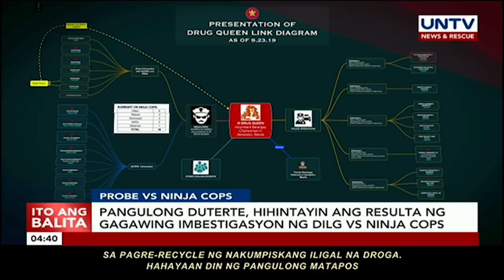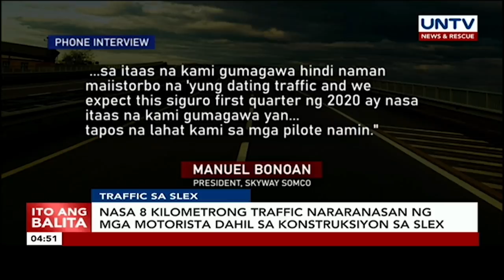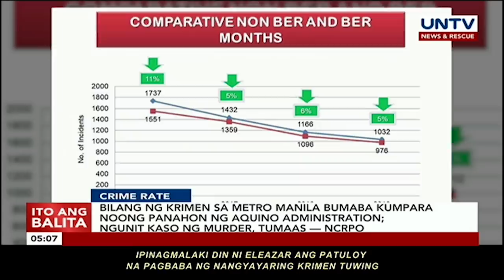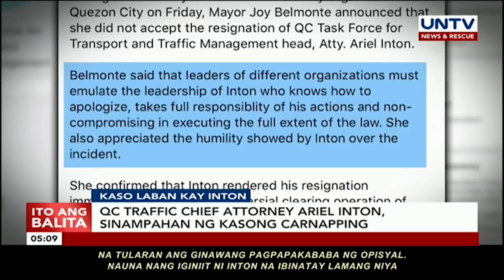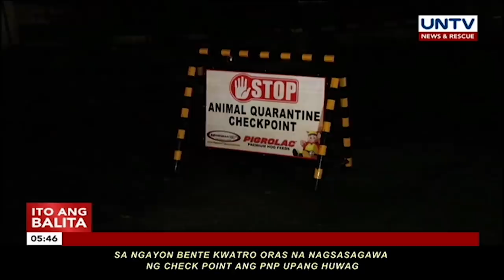UNTV: Ito Ang Balita (October 02, 2019)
MAGBITIW NA LANG?
PNP Chief Oscar Albayalde, dapat nang magbitiw ayon kay Senator Gordon

PROBE VS NINJA COPS
Pangulong Duterte, hihintayon ang resulta ng gagawing imbestigasyon ng DILG vs Ninja cops

SUSUNOD SA PANGULO
Imbestigasyon sa recycling ng droga at mga ninja cops, uumpisahan na ng DILG